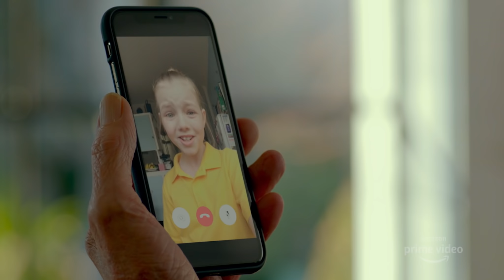The Very Excellent Mr. Dundee | Official Trailer | July 17th | Amazon Originals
The Very Excellent Mr. Dundee is an upcoming 2020 Australian comedy film directed by Dean Murphy, written by Robert Mond and Dean Murphy, and starring Paul Hogan, Chevy Chase, John Cleese and Olivia Newton-John.

Paul Hogan is reluctantly thrust back into the spotlight as he desperately attempts to restore his sullied reputation on the eve of being knighted.